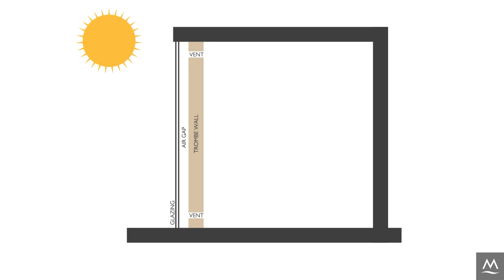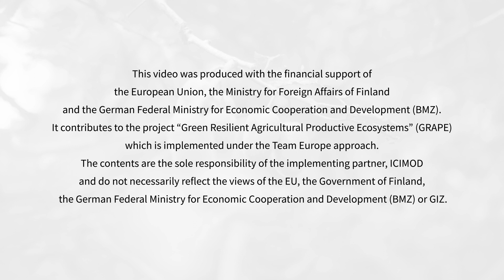Trombe Wall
In this installment of the Living Mountain Lab (previously known as “Knowledge Park”) video series, we explore the benefits and working principles of Trombe Walls.

Trombe Walls provide a cost-effective and eco-friendly solution for heating houses in high altitude settlements of the Hindukush-Himalaya region. These passive solar building designs absorb solar energy during the day and release it gradually, mitigating the harshness of local climate, reducing dependence on conventional fuels, and improving indoor air quality. Integrated with existing local building traditions, Trombe Walls can be an integral part of sustainable development strategies in these challenging terrains.